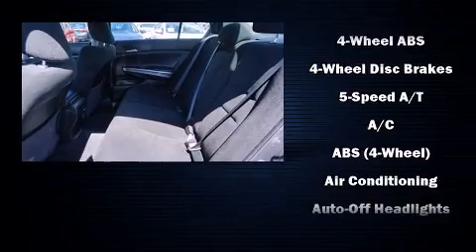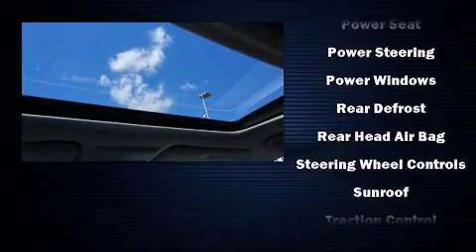2010 Honda Accord 2.4 EX in Salem, OR 97301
Capitol Chevrolet
2855 Maple Ave Ne

Get excited about the 2010 Honda Accord. With just over 45,000 miles on the odometer, this 4 door sedan prioritizes comfort, safety and convenience. Smooth gearshifts are achieved thanks to the 2.4 liter 4 cylinder engine, and for added security, dynamic Stability Control supplements the drivetrain. Honda infused the interior with top shelf amenities, such as: delay-off headlights, speed sensitive wipers, air conditioning, power moon roof, power door mirrors, an overhead console, and remote keyless entry. Honda ensures the safety and security of its passengers with equipment such as: head curtain airbags, front SIDE impact airbags, traction control, anti-whiplash front head restraints, ignition disabling, and 4 wheel disc brakes with ABS. Brake assist technology provides extra pressure when applying the brakes. A Carfax history report indicates just one previous owner. You will have a pleasant shopping experience that is fun, informative, and never high pressured. Please don't hesitate to give us a call.